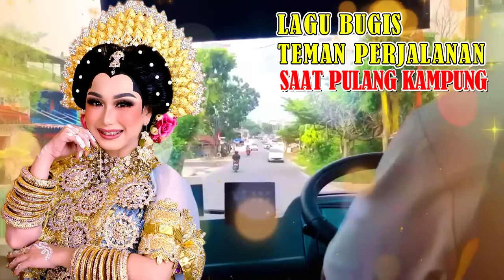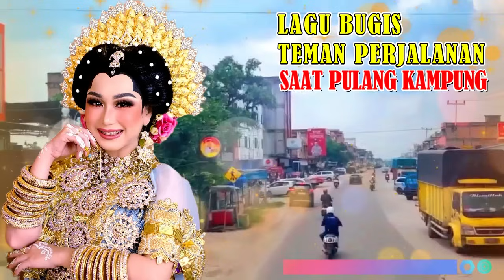Lagu lagu bugis terbaik , SELLENG UDDANI - Album Dokumentasi Video Perjalanan teman pulang kampung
kompilasi lagu lagu bugis terbaik , Lagu Bugis Teman Perjalanan

bugis, lagu bugis, lagu bugis viral, lagu bugis terbaru,  album lagu bugis mp3 , lagu bugis mp3 koleksi  , lagu bugis pilihan , kumpulan lagu bugis elektone